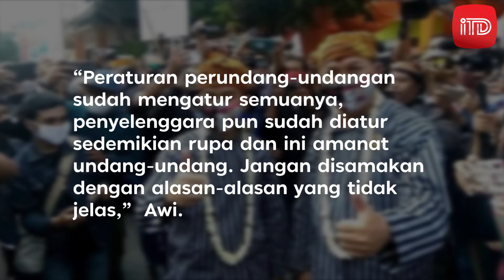POLRI : KERUMUNAN GIBRAN TIDAK DITINDAK KARENA URUSAN PILKADA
Mabes Polri miliki alasan tersendiri terkait dengan tidak diusutnya kasus kerumunan massa anak Presiden Jokowi, Gibran Rakabuming Raka saat daftar sebagai calon walikota Solo beberapa waktu lalu.

Ini berbanding terbalik dengan kasus kerumunan di acara Maulid Nabi dan akad nikah putri Habib Rizieq Shihab yang langsung ditindak.